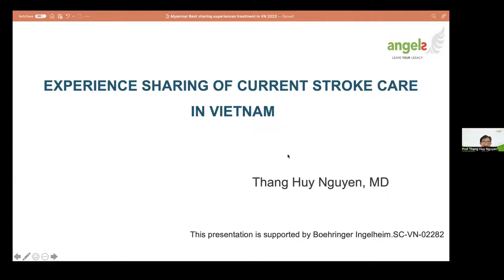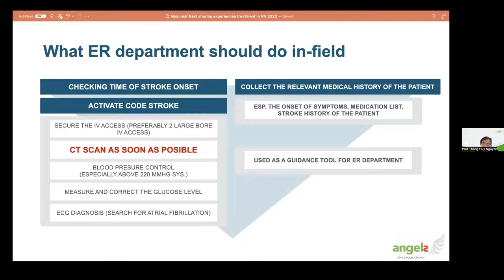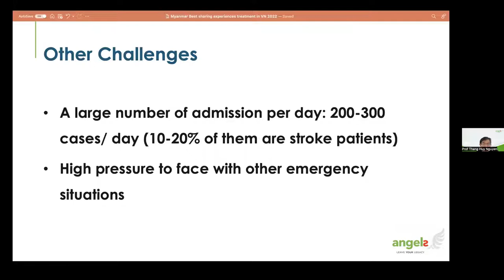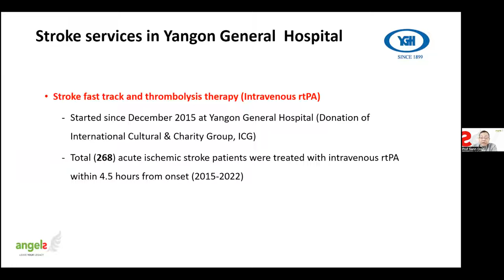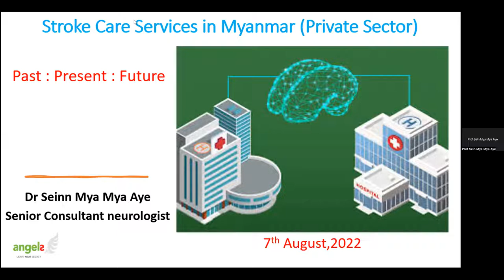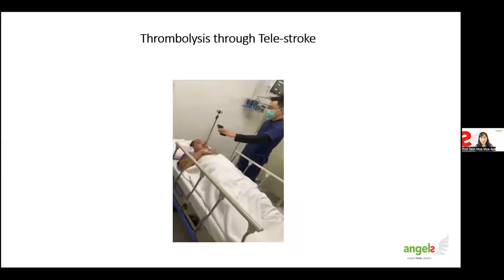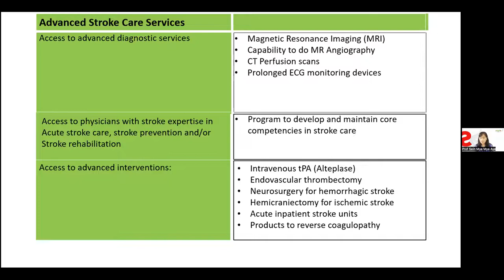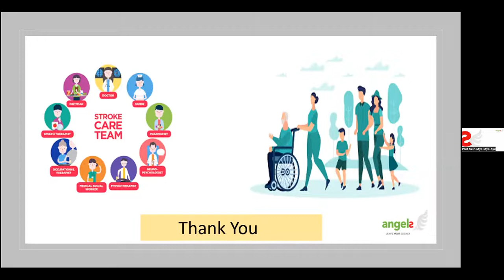ANGELS standalone meeting:Best Practice Sharing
Chairperson: Prof. Win Min Thit
Speaker: Prof. Thang Huy Nguyen
Speaker: Prof. San Oo
Speaker: Prof. Seinn Mya Mya Aye